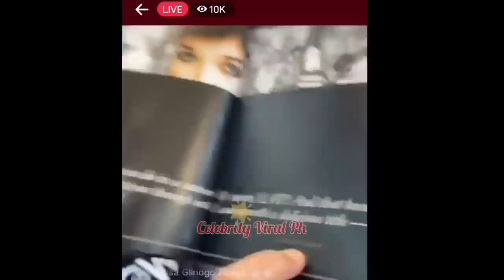PANOORIN! EAT BULAGA TV5 NEW THEME KINANTA NG TVJ AT DABARKADS HOST SA STUDIO